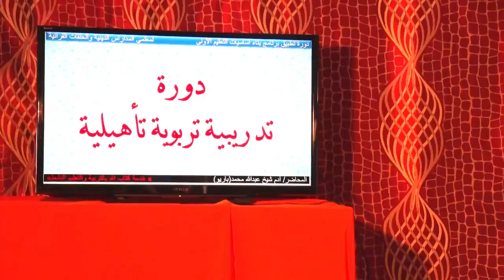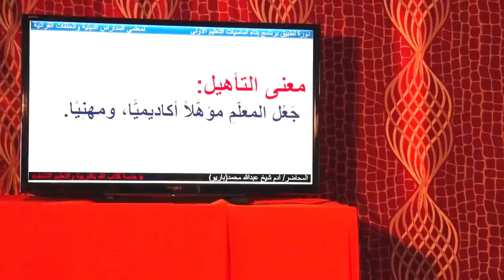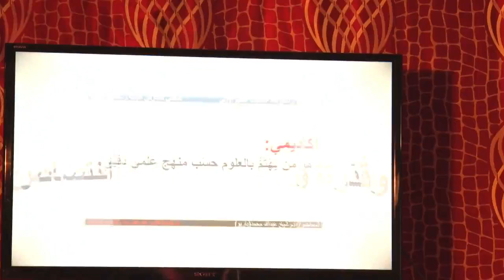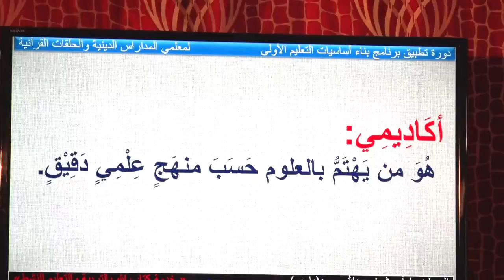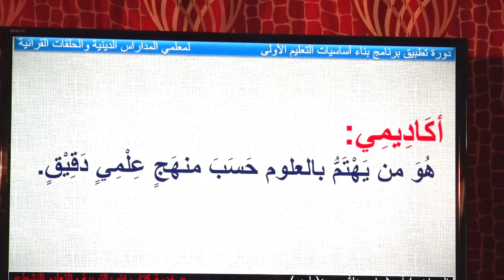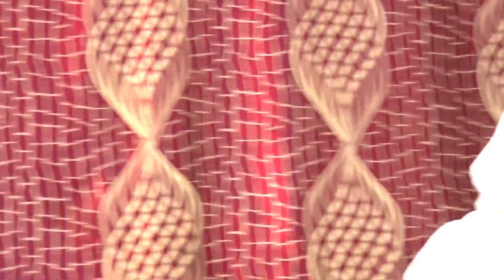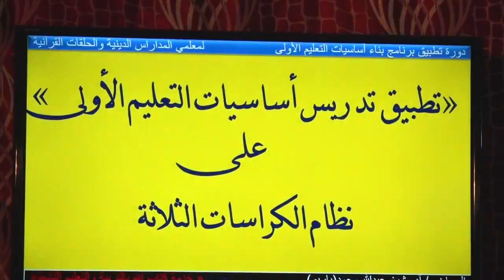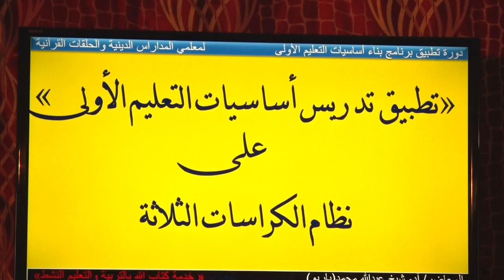دورة تطبيق برنامج بناء اساسيات التعليم الاولي